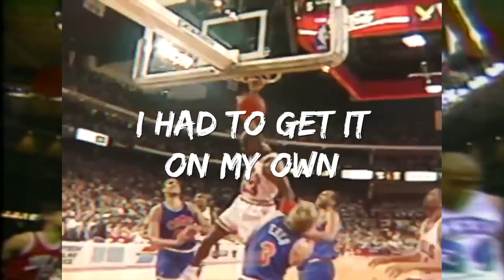Young Bull (Official Lyric Video)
Official lyric video for NLB Duke “Young Bull”

Lyrics:

Aye
My dawgs gone ride
When we slide
Till the wheels fall off
I feel like Mike in his prime
A young bull taking off
Stay on my grind we flipping
W's into M's like a boss
About my money I turn green
Smashing sh!t like the hulk

I'm going hard on you nig***
And I'm never gone stop
Ball like the 98' bulls
Six rings on yo top
Play stupid if you want
We know you sing to the feds
Black gloves black mask
It's time to put em to bed
Niggas pay to see pu$$y
When they look in the mirror for free
Pay attention to yo bros
They pillow talk in the sheets
My vintage game is undisputed
Look in my closet and see
I had to get it on my own
Wasn't no handouts for me

Old money green
New money blue
I count this sh!t called gwop
We gone slide on you goofys
We spin this sh!t called block
I get fly I get groovy
I'm the sh!t called hot
She said duke you too much but
You gone be on top

ⁿˡᵇ ᵈᵘᵏᵉ ᵈᵒᵉˢ ⁿᵒᵗ ᵒʷⁿ ᵗʰᵉ ʳⁱᵍʰᵗˢ ᵗᵒ ᵗʰᵉ ⁱⁿˢᵗʳᵘᵐᵉⁿᵗᵃˡ ᵒᶠ ᵗʰⁱˢ ˢᵒⁿᵍ